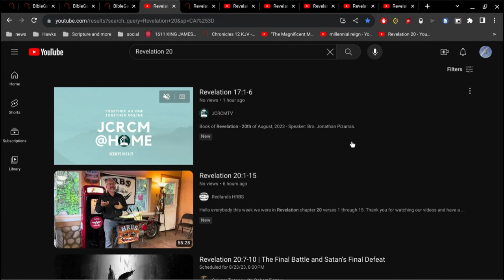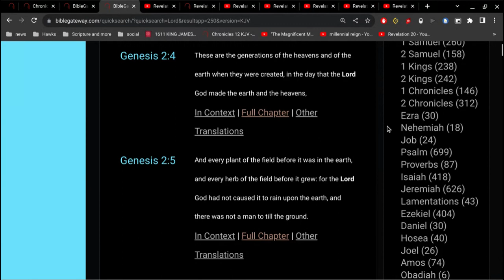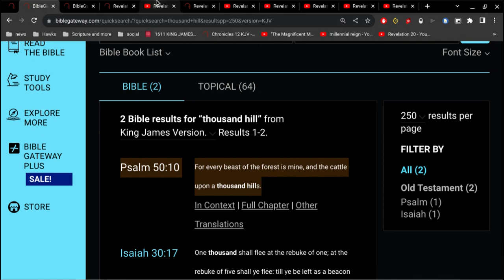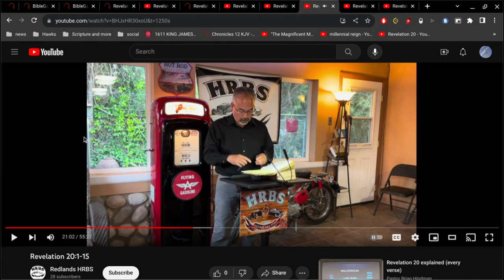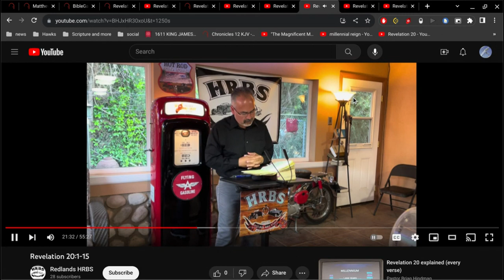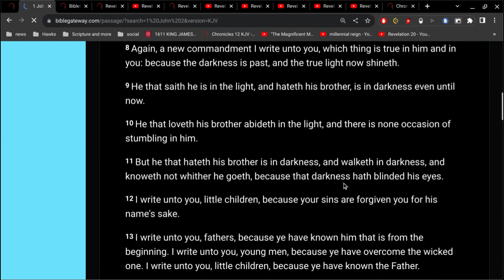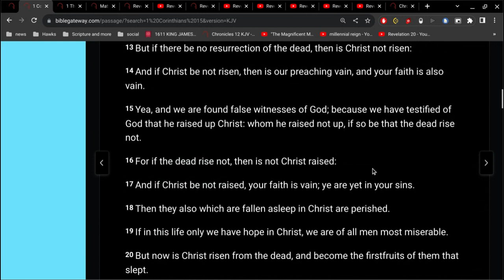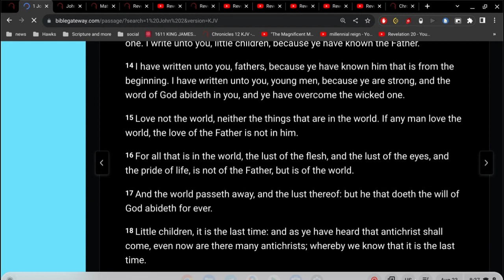Hot Steamy Sex for 1000 years ?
the world passeth away, and the lust thereof:
but he that doeth the will of God abideth for ever.

turning the grace of our God into lasciviousness
these filthy dreamers defile the flesh
mockers in the last time,
who should walk after their own ungodly lusts.